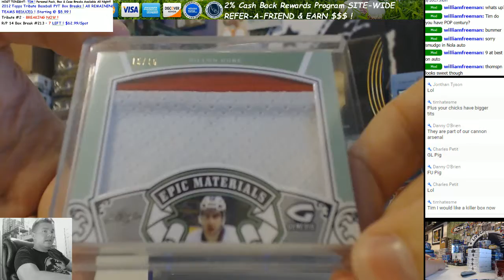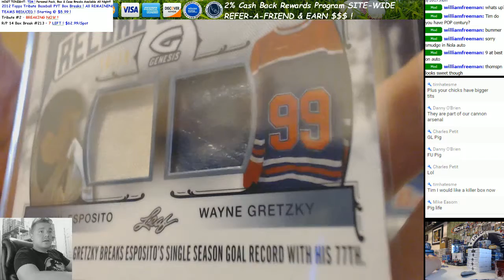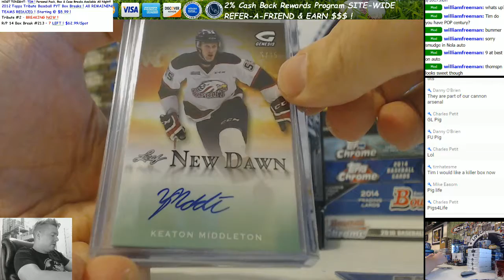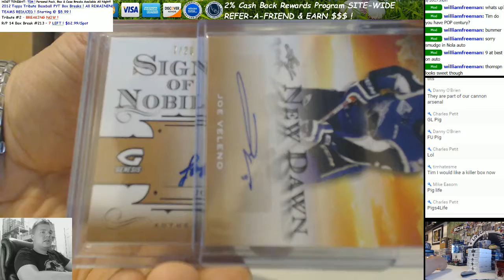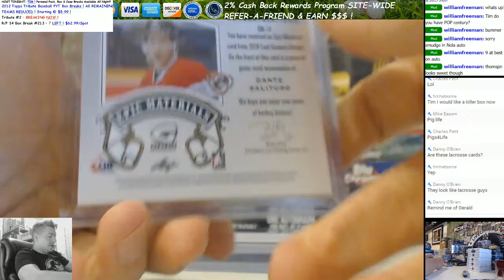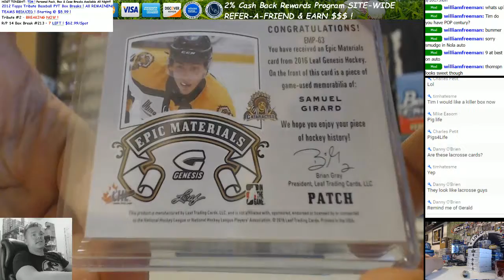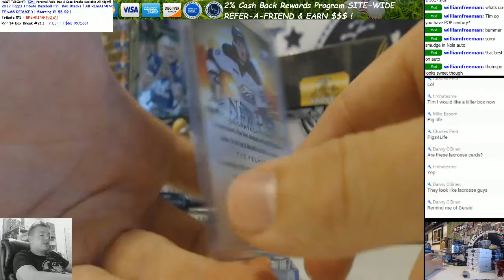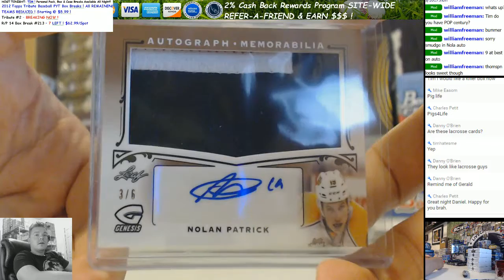2016 Leaf Genesis Hockey 2 Box Break Daniel W 9 22 16